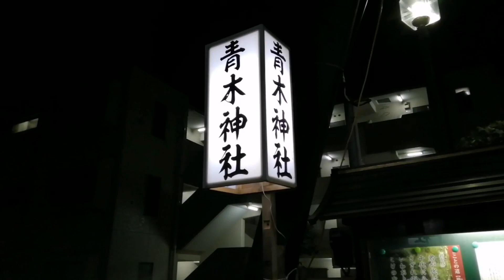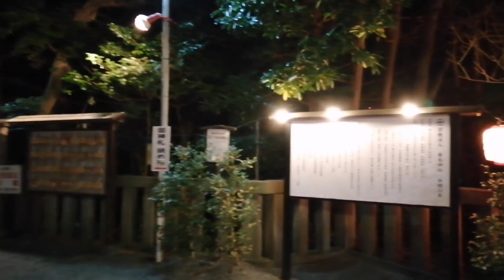308 栄区おさんぽ 青木神社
大晦日の20時ごろ。
笠間歩道橋から煙が見えたので、行ってみました。